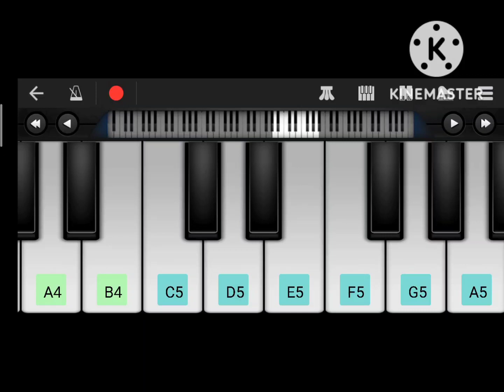KGF easy tutorial